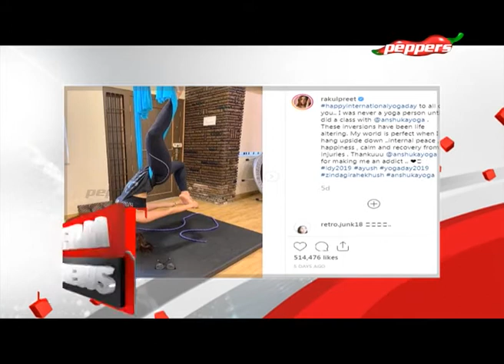Film News - Latest Cinema News | Peppers TV | 26 June 2019